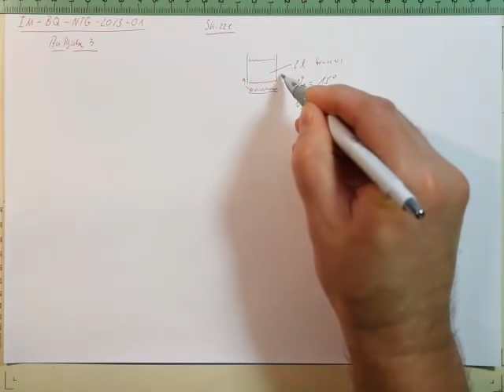Industriemeister Prüfung Basisqualifikation NTG 2013 1 Aufgabe 3